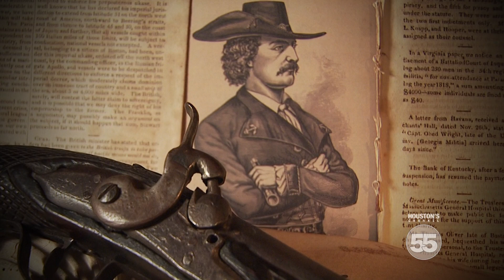Jean Lafitte in Galveston.mov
DP/Camera Operator: M. Daleo - shot for "Postcards from Texas" 2010
From 1817 to 1822 the famous pirate Jean LaFitte made Galveston, Texas his home and headquarters for a colorful band of "privateers." He called the island, Campeche.  LaFitte and his captains raided merchant ships in the Gulf of Mexico and it is believed by many he left a large treasure behind when he left.